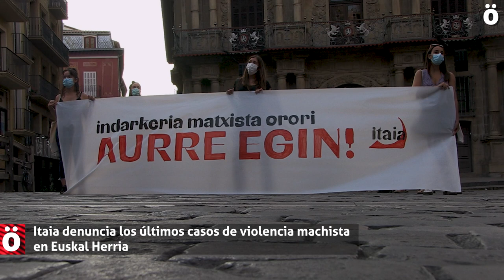Itaia denuncia los últimos casos de violencia machista en Euskal Herria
Una concentración ha denunciado en Iruñea el violento intento de secuestro de una mujer en Iruñea, así como el apuñalamiento en Ziburu de una mujer en un aparcamiento y las 37 intervenciones de Policía Municipal de Iruñea por problemas de convivencia y en las que según denuncian, no se especifica el porcentaje que corresponde a violencia machista. Desde Itaia envían su apoyo a las mujeres agredidas apuestan por seguir señalando a las figuras colaboradoras.